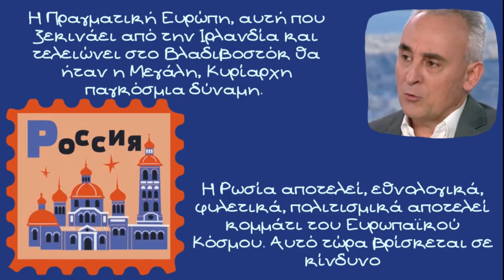Κώστας Γρίβας, Γιατί χώρες όπως η Κίνα και η Ινδία αρνούνται να καταδικάσουν την Ρωσία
Έχει αναρωτηθεί κανείς γιατί χώρες όπως η Κίνα και η Ινδία αρνούνται να καταδικάσουν την Ρωσία; Και τι σημαίνει για την Ευρώπη η γεωπολιτική αποκοπή της από την Ρωσία. Ο Καθηγητής της σχολής Ευελπίδων Κωνσταντίνος Γρίβας σε μια γεωπολιτική ανάλυση υψηλού επιπέδου

Είναι σύμμαχοι και τόσο αγαπημένοι οι Ρώσοι με τους Ινδούς ή η λογική Άσπρο - Μαύρο της Ευρωατλαντικής Δύσης οδηγεί στα αντίθετα αποτελέσματα. Μήπως οι κανόνες που επιχειρεί να βάλει η Ευρωατλαντική Δύση στον τρόπο λειτουργίας του Κόσμου οδηγούν μεγάλες δυνάμεις στον να μην καταδικάζουν την Ρωσία. Ακόμα και στο υψηλότερο επίπεδο, στην σύνοδο κορυφής των G-20, έξι χώρες αρνήθηκαν να καταδικάσουν την Ρωσική εισβολή στην Ουκρανία (επτά με την Ρωσία φυσικά και συγκεκριμένα, Κίνα, Ινδονησία, Ινδία, Βραζιλία, Σαουδική Αραβία και Νότιος Αφρική)

Επίσης η Πραγματική Ευρώπη, αυτή που ξεκινάει από την Ιρλανδία και τελειώνει στο Βλαδιβοστόκ θα ήταν η Μεγάλη, Κυρίαρχη παγκόσμια δύναμη και η Μικρή Ευρώπη που μένει αν αποκοπεί από την Ρωσία

Η Ρωσία αποτελεί, εθνολογικά, φυλετικά, πολιτισμικά, αποτελεί κομμάτι του Ευρωπαϊκού Κόσμου. Αυτό τώρα βρίσκεται σε κίνδυνο λόγω της εισβολής της Ρωσίας και της αντίδρασης από σχεδόν το σύνολο των Ευρωπαίων χωρών σημειώνει ο Κύριος Καθηγητής